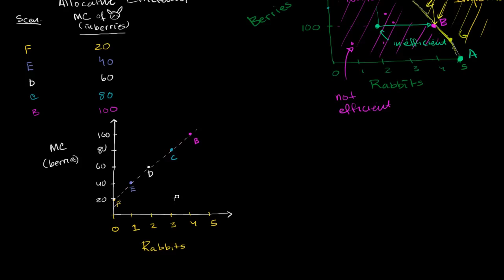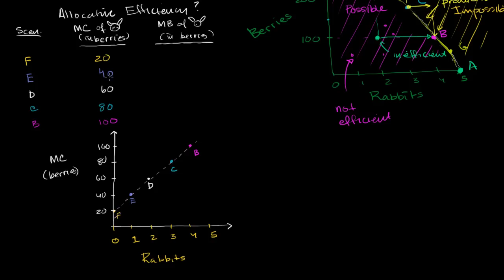Efektywność alokacyjna a korzyść krańcowa